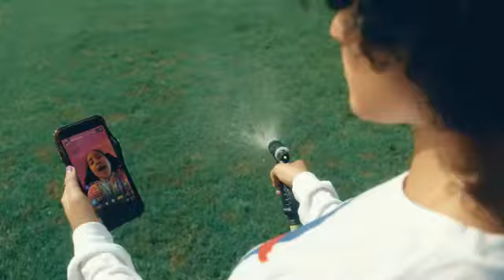replay-redimi2 junto a su pequeña Samantha maker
Hoy se estreno el album 2020 de redimi2 album y video